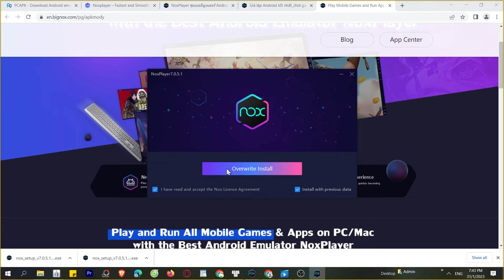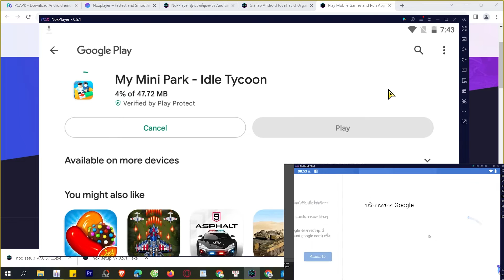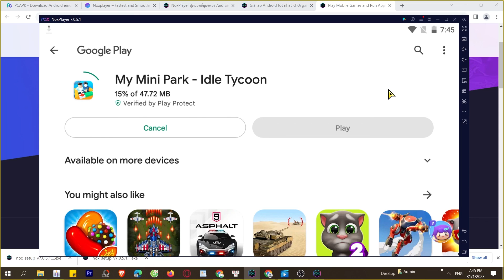Cách tải My Mini Park - Idle Tycoon trên Máy tính, Laptop, chơi game trên PC Windows mượt 2024 2024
Link tải nè 😘 My Mini Park - Idle Tycoon trên máy tính Với phần mềm giả lập tốt nhất, bạn có thể chơi trên laptop/ PC windows dễ dàng, bạn có thể tải từ Google Play hoặc là cài đặt file APK lên máy tính

00:00 giới thiệu xxx
00:45 Tải giả lập cho xxx
01:25 cài đặt giả lập
1:45 mở giả lập
2:08 tìm kiếm xxx
02:41 tải xxx PC
03:44 mở và bắt đầu chơi xxx PC